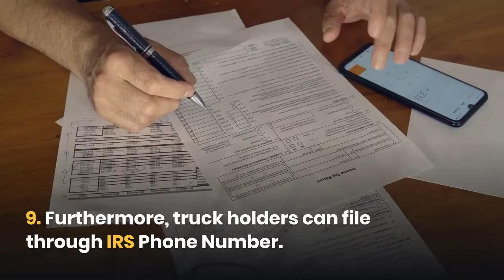10 Benefits of Form 2290 E Filing with Truck2290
1. Quick IRS Stamped Schedule 1 reaches within minutes after Efiling form 2290 with Truck2290
2. No need to calculate IRS Payment as a Free Tax Calculator available here
3. Simple, easy & tension-free IRS Form 2290 Online Filing experience.
4. Fast Updates regarding 2290 Filing through the mail.
5. Also, Free Registration with IRS Payment Login with truck2290.com
6. No need for paper to use to finish IRS 2290 Online Filing.
7. Save more time by completing IRS 2290 Online Filing within minutes.
8. No need to worry!! File from anywhere either from or from home.
9. Furthermore, truck holders can file through IRS Phone Number.
10. 24 hours IRS Live Support Team to make Form 2290 filing easy.